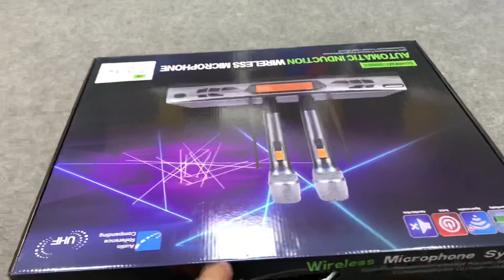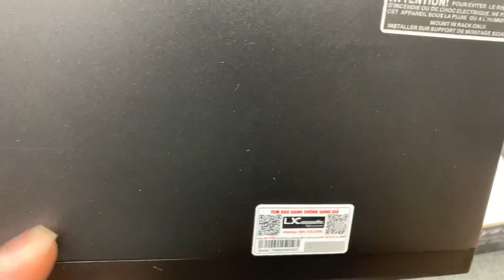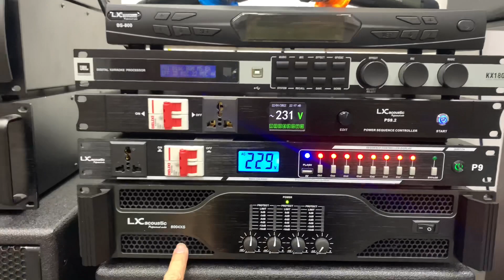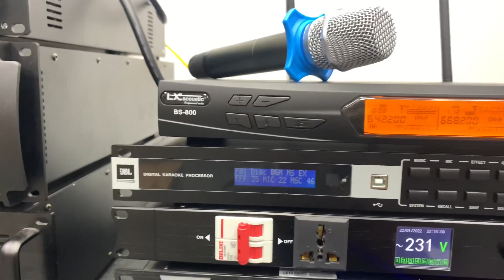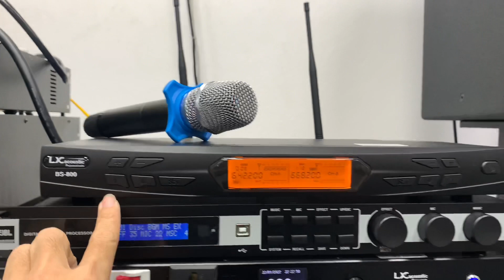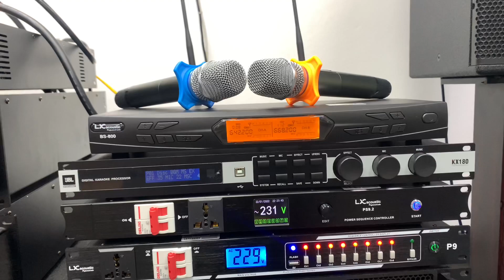Ra Mắt /MiCro LX BS800 Chính Hãng Giá 3tr600đ. Lh:0386489826